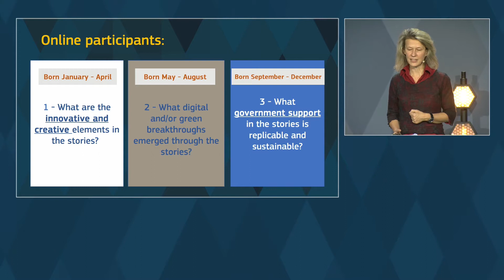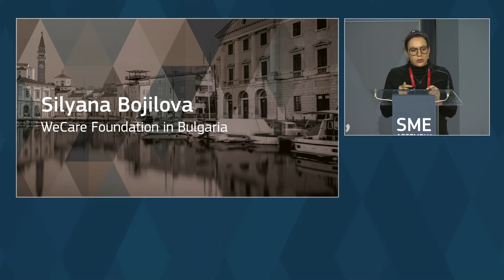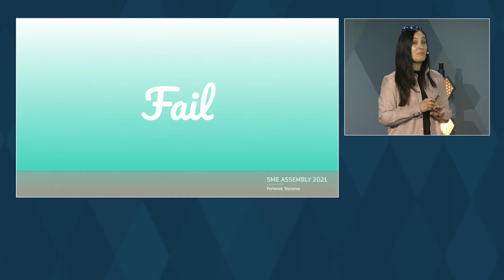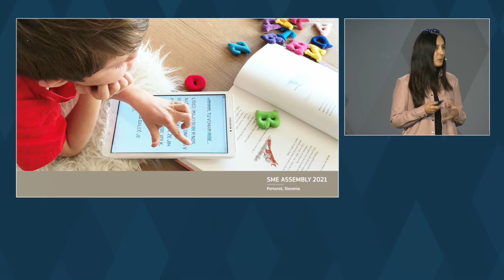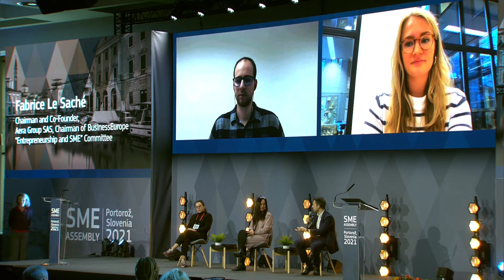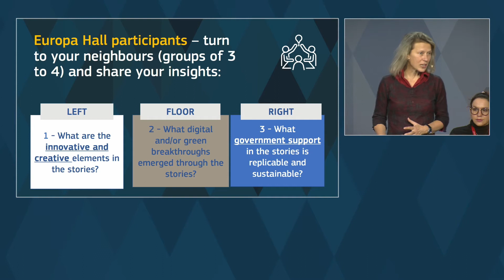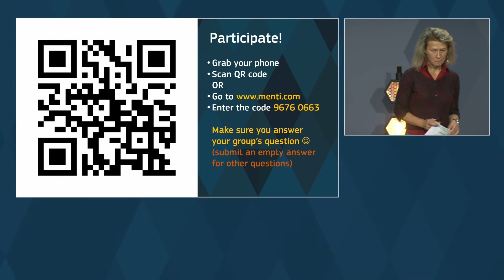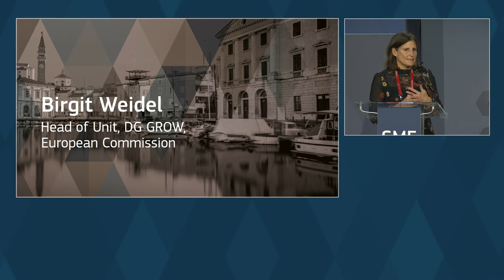SME Assembly 2021 - Stories Of Success One Year On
In this session, we meet again the entrepreneurs who have succeeded against all odds in sectors badly affected by COVID.  On conversation with our host, Mojca Mavec, we will hear how they have fared since we first met them a year ago; what support they received; and what their ambitions and hopes are for the future.